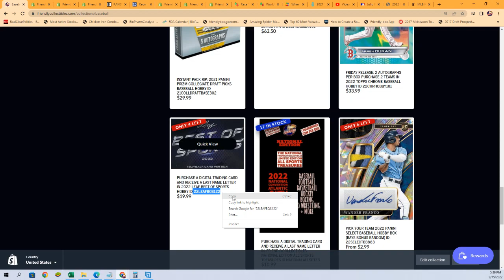2022 Leaf Best of Sports Hobby FILLER B ID 22LEAFBOS122